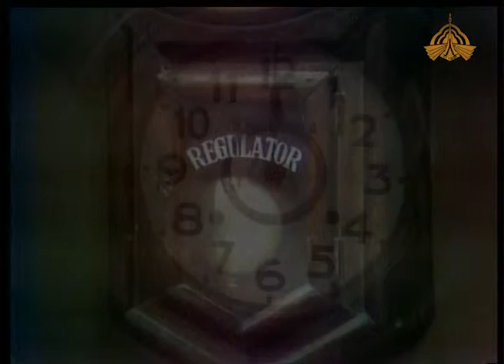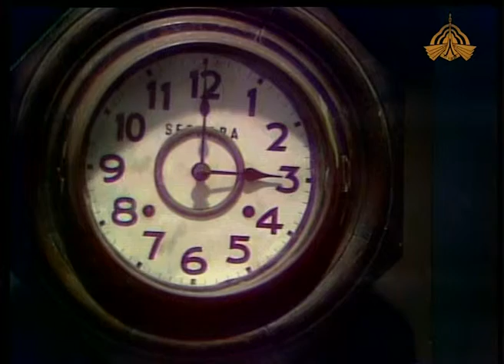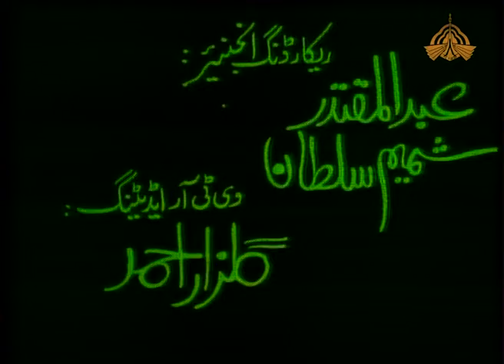Typest Ptv Classic Drama